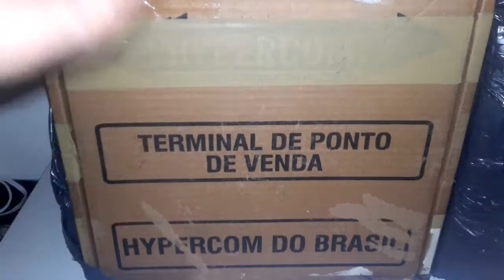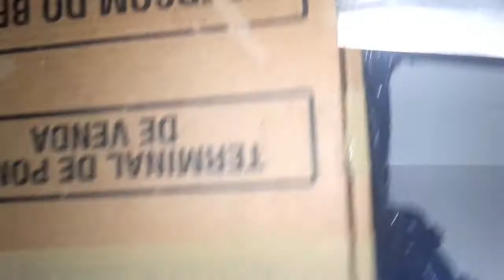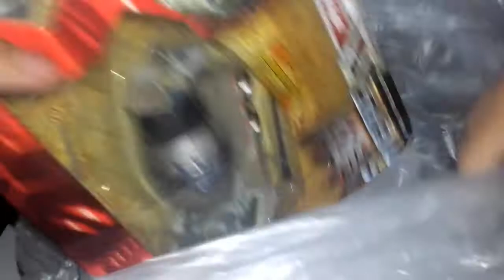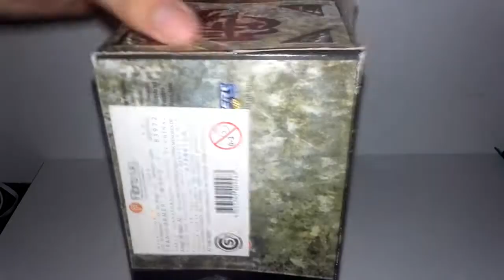Transformers - ¡Unboxing! N°24